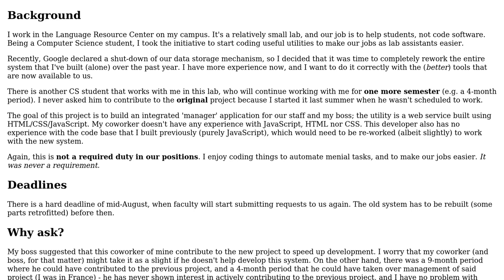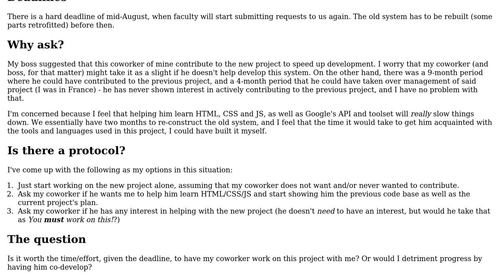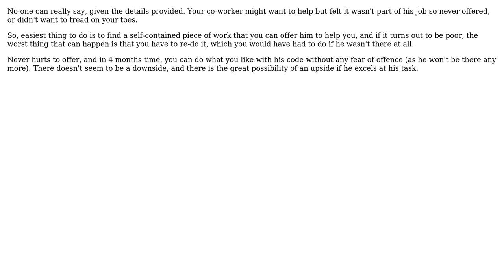Software Engineering: Adding a Short-Term Developer to a Rework of an Old Project (2 Solutions!!)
Software Engineering: Adding a Short-Term Developer to a Rework of an Old Project

With thanks & praise to God, and with thanks to the many people who have made this project possible! | Content (except music & images) licensed under CC BY-SA | Music | Images & others | With thanks to user smp7d user gbjbaanb user Chris Cirefice and the Stack Exchange Network Trademarks are property of their respective owners. You are responsible for your own actions.